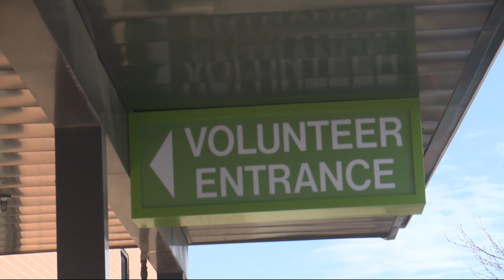United Way of Central Iowa encouraging volunteering around the holidays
If someone is looking to give back this holiday season, the United Way of Central Iowa has options for people to help others.